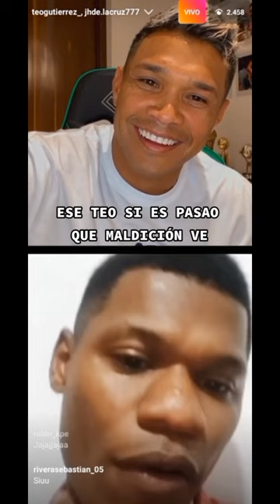Teo Gutiérrez Y JH De La Cruz 😱👀